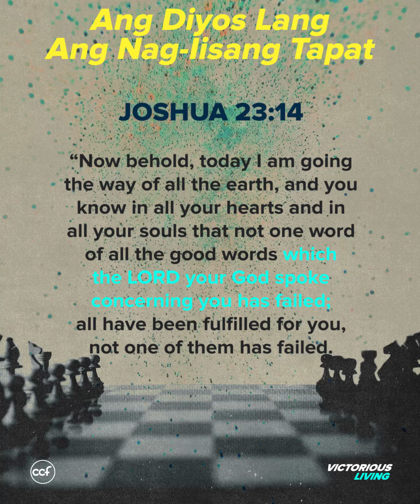Ang Diyos Lang Ang Nag-Iisang Tapat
Minsan nakakapagod din maiwan at pakiramdam natin na wala na tayo pag-asang magbago dahil sa mga nagawa natin. Pero hindi yan ang gusto ng Panginoon para sa atin! Ang gusto Niya ay lumapit lamang tayo sa Kanya dahil Siya'y tapat hindi Niya tayo iiwan.